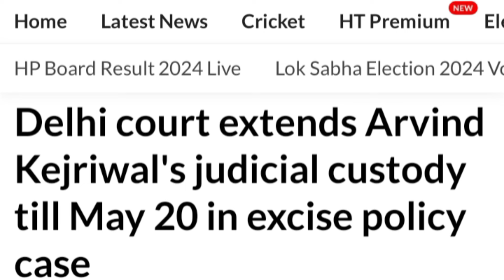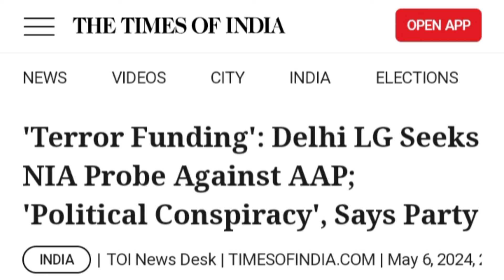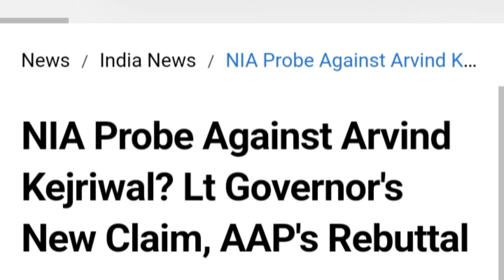Arvind Kejriwal-a Case Update || Judicial Custody Pawhsei Sak || Thubuai Dang A Neih Belh Leh Dawn??